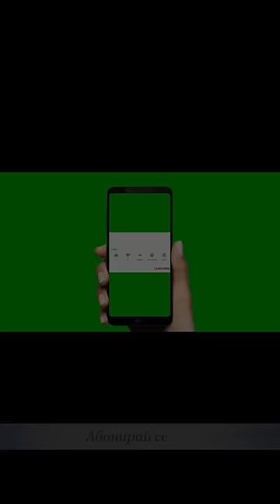❤️ Обидата или как да не приемаш нещата лично?